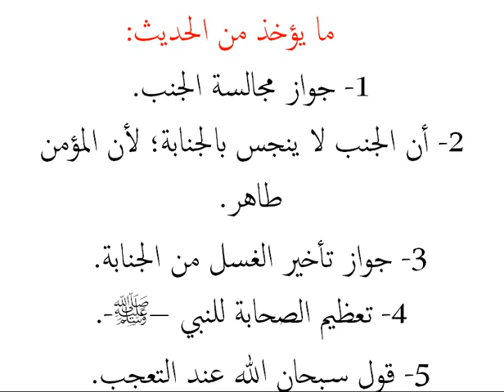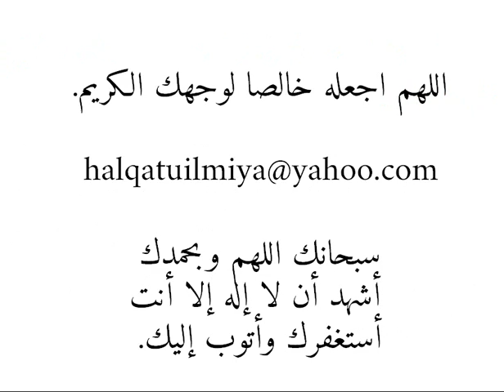Alaye Tira Umdatul Ahkam - Episode_22